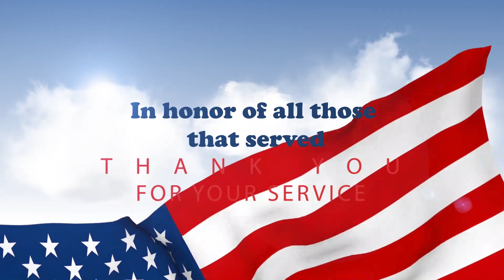Veterans Day 2019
On this Veterans Day, the Oddo Group with LeaderOne Financial in Littleton Colorado would like to honor those that serve our country.